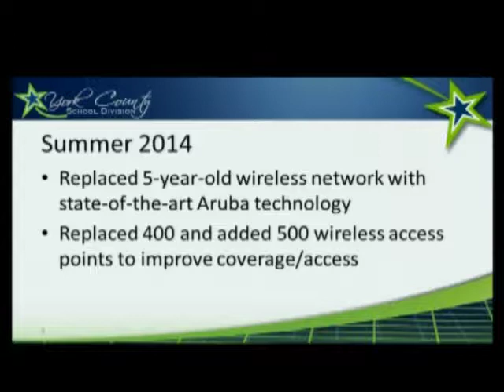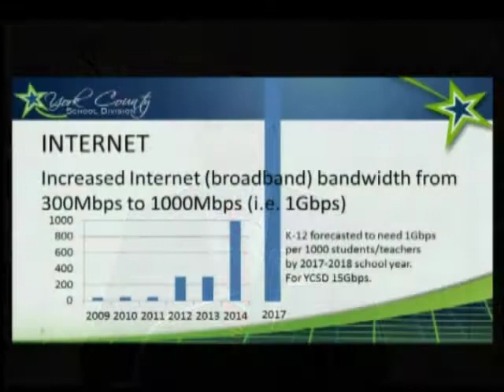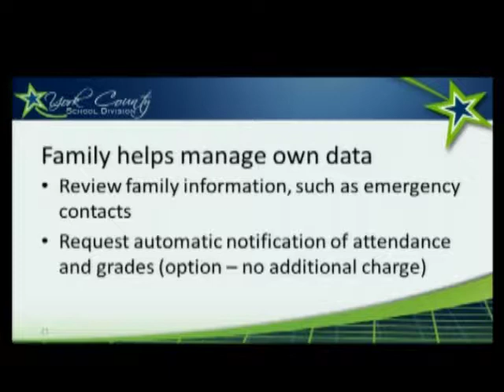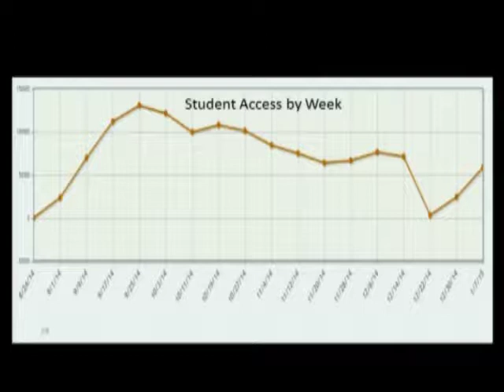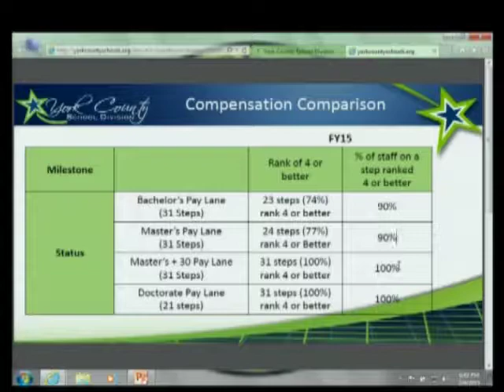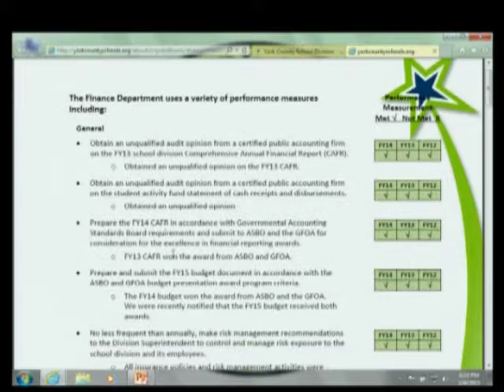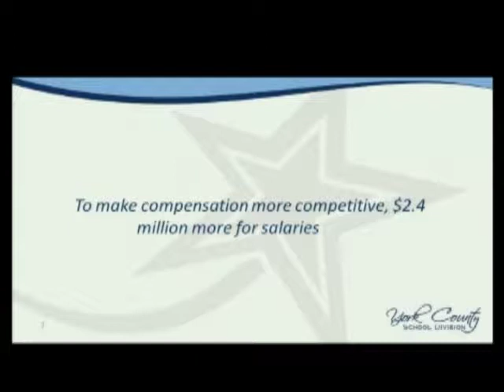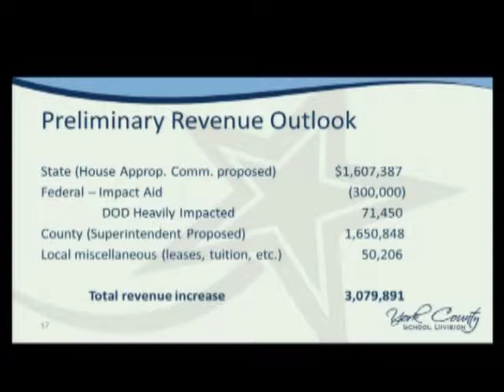School Board Work Session - February 9, 2015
School Board Work Session held on February 9, 2015 at York Hall at 6:00 p.m.